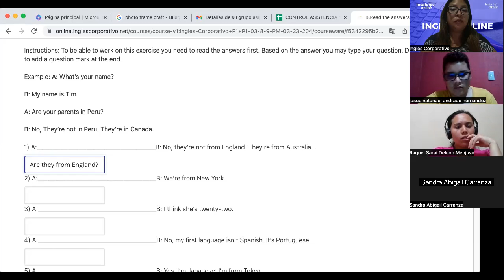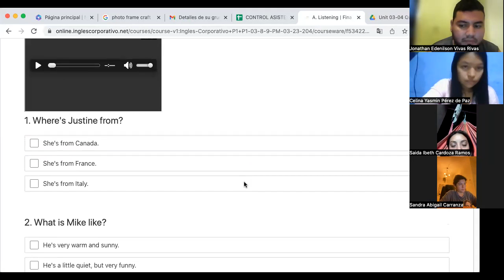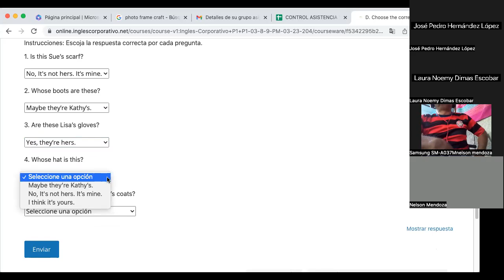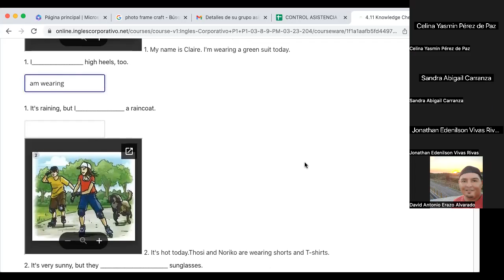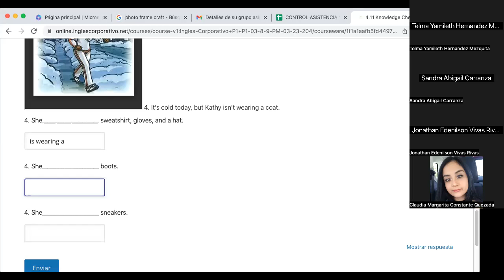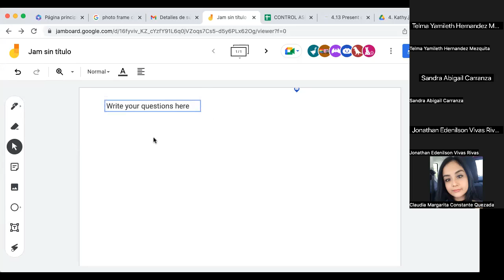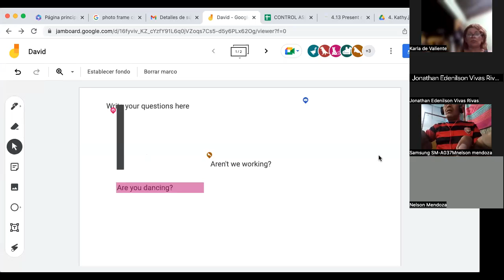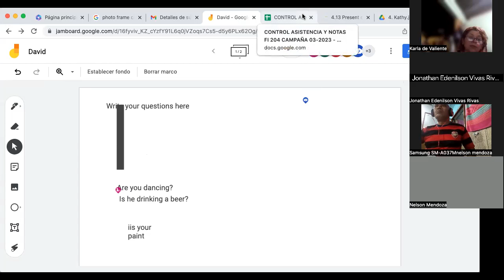SESION 12- March 16th- FI-REGA-119- Córdova- Review